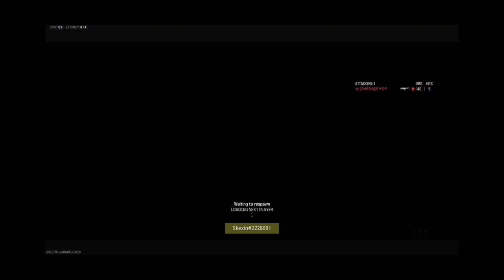Cod Rage Montage part 2